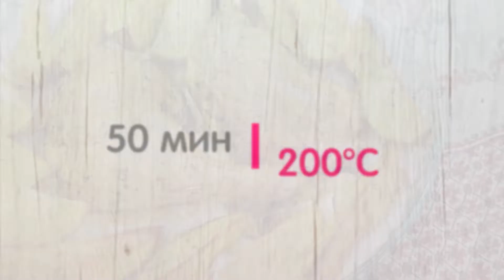КУРОЧКА НА СОЛИ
Курица  на соли – идеальный способ запекания.
Принцип такой: в духовке создается эффект «соляной сауны» и кожа курицы становится сухой и хрустящий. Такая корочка не дает испариться влаге из мяса, курочка получается очень сочной и вкусной. Еще один плюс – перед приготовлением окорочка не нужно солить, они возьмут столько соли, сколько потребуется.

В качестве гарнира отлично подойдет картофель по-деревенски, который готовится одновременно с курочкой.

Ингредиенты:
• Куриные окорочка 2 шт
• Базилик 1 ч.л
• Розмарин 1 ч.л

Пошаговый рецепт:
1. Окорочка промойте, обсушите и выложите в миску. Добавьте 30 мл оливкового масла, базилик и паприку. Обмажьте курицу специями со всех сторон, солить не нужно.
2. Картофель хорошо промойте, нарежьте крупными дольками. Добавьте масло, куркуму и розмарин, все хорошо перемешайте. Картошку можно посолить, но совсем чуть-чуть.
3. В форму для запекания выложите соль, распределите ровным слоем. Но соль уложите курицу и картофель. Запекайте 50 минут при t=200С. Если картошка начнет подсыхать, форму можно накрыть фольгой.

Приятного аппетита!